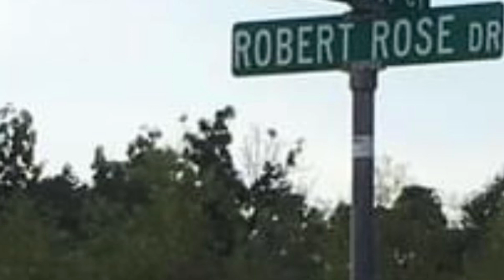Fly (early demo) by Angel Island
This is an early demo version of the AI classic, “fly”. It’s a little different from the live version you know and love. Enjoy!